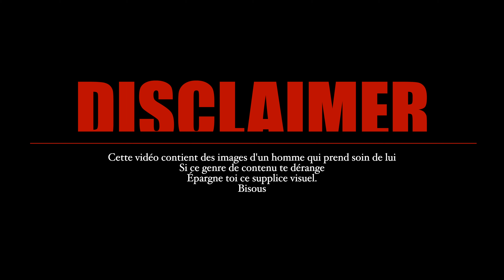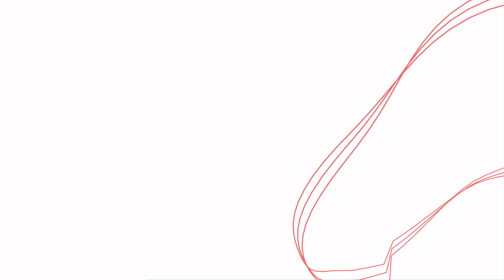LA MEILLEUR TONDEUSE ALIEXPRESS ( droppshiping )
Salut les amis nouvelle video ou j’étais une comparaison de toutes mes tondeuses AliExpress.

⚠️LIEN DES TONDEUSES⚠️

🔻L’HUILE 3 EN 1

‼️MES PRODUITS VISAGES QUE JE CONSEIL ‼️

💈MA TONDEUSE
🔻TEINTURE À BARBE
🔻HUILE DE RICIN
🔻SKIN DOCTORS (contre les poils incarnés)

🎥Ma chaîne YouTube : @pagesse
🎥Ma chaîne video reaction : @pagesselive
 🎥Ma chaîne Youtube sur l'investissement  @pagesseinvesting

▫️ Micro cravate Sony / ou le micro shure sm7b Lumière torche led